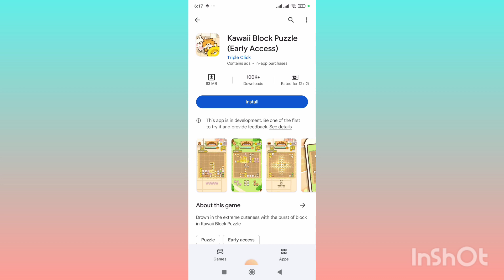Kawaii Block Puzzle Gameplay Android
Earn Daily 1000 to 2000 PKR

kawaii block puzzle game
kawaii block puzzle
android gameplay
cute block puzzle
hello kitty friends android gameplay
mergecrafter android gameplay
kawaii block puzzle gameplay
create word puzzle game for android
cupcake evolution android gameplay
kawaii block puzzle gameplay walkthrough
block puzzle game play
gameplay android
android
gameplay
block puzzle game
kawaii game
puzzle game
puzzle
new android games
block puzzle
kawaii
gameplays